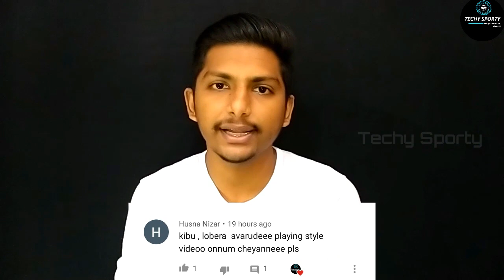സാമ്യങ്ങളും വ്യത്യാസങ്ങളും🧐 Not a comparison Video | Kibu Vicuna vs Sergio lobera |Know Kibu better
Not a comparison Video | Kibu Vicuna vs Sergio lobera |Know Kibu better

contents includes

1. Kibu Vicuna and Sergio lobera common positve points
2. Kibu Vicuna & Sergip lobera game style differences
3. Sergio Lobera strong point
4. Kibu Vicuna strong points

About Music 🎶🎶🎶

My Equipments

Selfie Ring Light